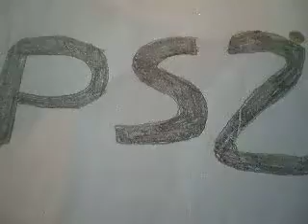vote for a WWF Smackdown! Just Bring It